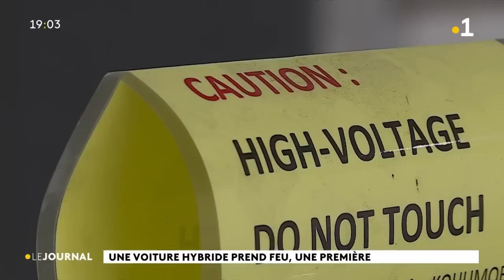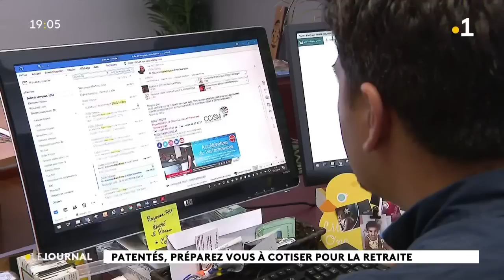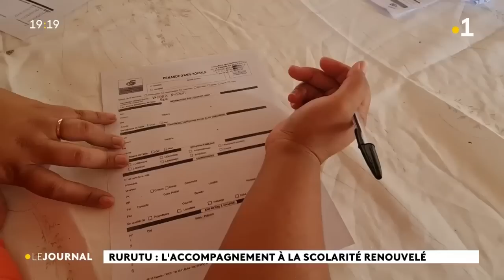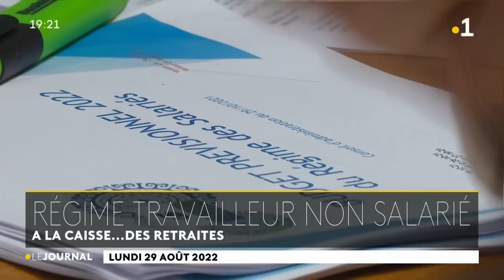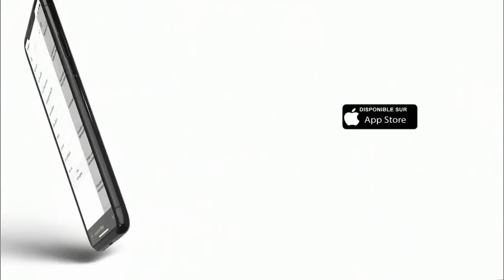Le journal du lundi 29 aout 2022